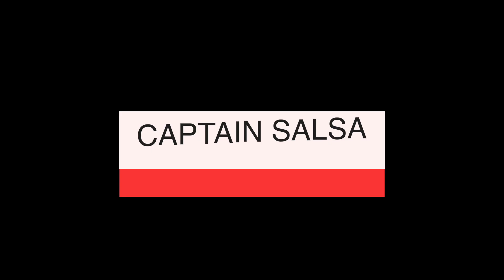I wish you a Merry Christmas - Captain Salsa